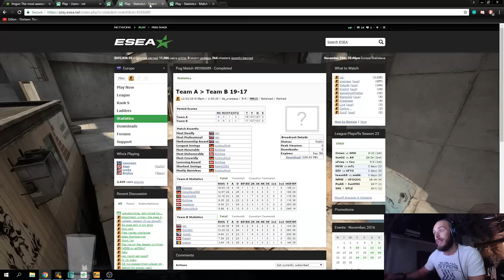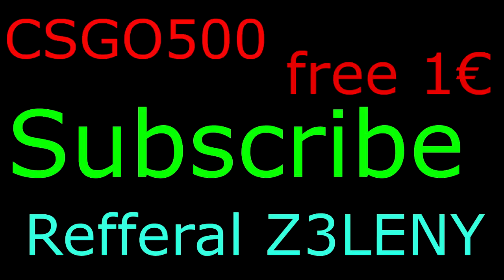resttpowered #4| csgo , rage